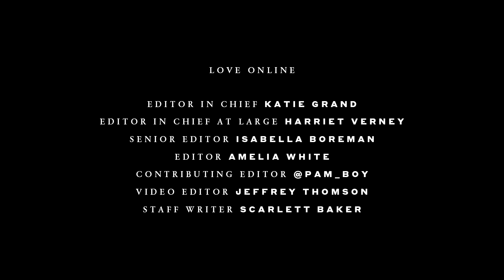An army of Debbie Harrys just took over Paris for Junya Watanabe | AW20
Watanabe re-defined sensuality, celebrating the legacy of Debbie Harry as he went for AW20.

Soundtrack by M-O-R-S-E.